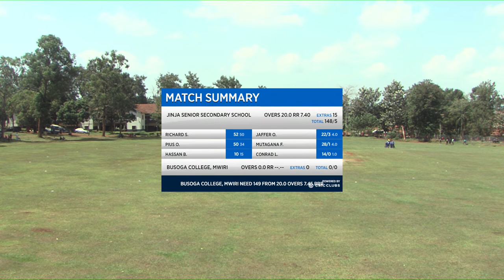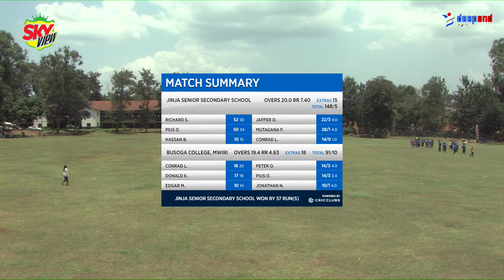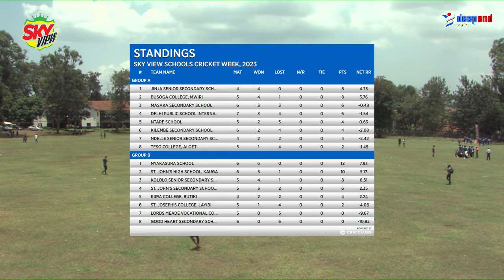SKYVIEW SCHOOLS CRICKET WEEK DAY5|GAME1 BUSOGA COLLEGE MWIRI|JINJA SENIOR SECODARY SCHOOL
BUSOGA COLLEGE MWIRI VS JINJA SENIOR SECODARY SCHOOL